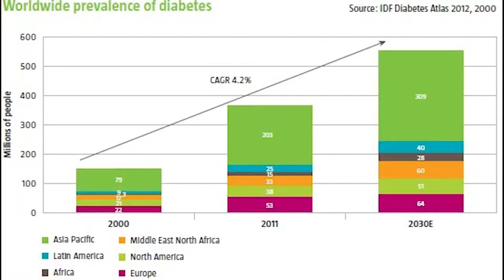Success with Mini Gastric Bypass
Dr Rutledge travels to Melbourne for a conference hosted by Dr Arun Dhir,Melbourne Bariatric surgeon in July 2018 and shares his experience with the Mini Gastric Bypass procedure.

Join our FREE Virtual Time for Transformation Weight Loss Information Evening...
Meet the specialists, dietitian and support team at Centre for Weight Loss!
You will also hear from two of our past patients, who will speak of their weight loss journey and share the specific tools and strategies they used to create a lasting transformation in their lives!
Date: Wednesday 27th July 2022
Time: 6-8pm (AEST, Melbourne Time)
Where: by Webinar

Dr Arun is a weight loss surgeon and has performed over 7000 Bariatric procedures. He is also the author of "Happy Gut, Healthy Weight" where he highlights the significance of gut health for a healthy metabolism.

Also, check out our Lose Your Weight Not Your Mind programme which provides insightful and practical information on how to have lasting success with weight maintenance.

Dr Arun is a University Lecturer, Surgeon, Author and Yoga & Meditation teacher. If you would like to join a live Yoga and Meditation class with Dr Arun join him

Dr Arun Dhir is a Gastrointestinal surgeon and has practised his craft for over three decades. He is a Monash University lecturer, researcher and author of two books. He is also a Yoga and meditation teacher registered with Yoga Australia. His clinical practice embodies an integrative approach towards individuals experiencing the scourge of obesity.

He is an engaging speaker and has spoken on many public forums. Dr Arun runs his own YouTube channel, where he shares insights into the area of mind-body and gut connection and how this translates into our health and well-being.